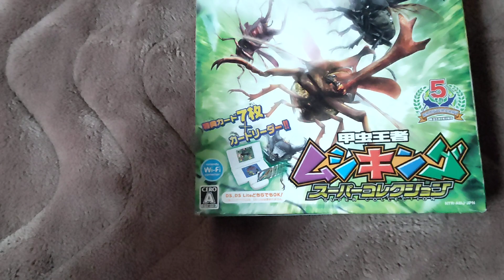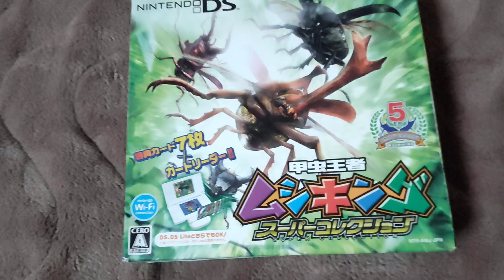オカくんのゲーム紹介トーク動画446 ムシキング